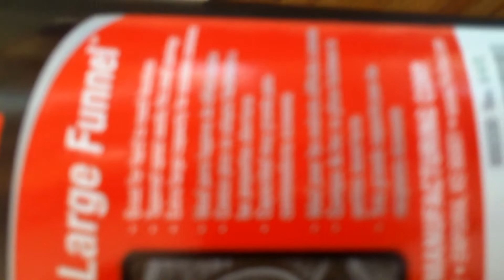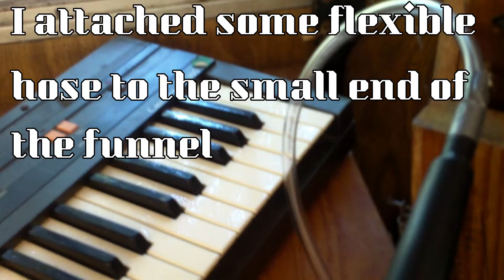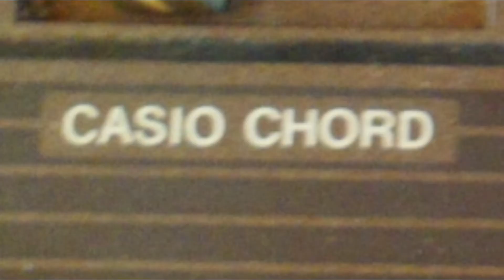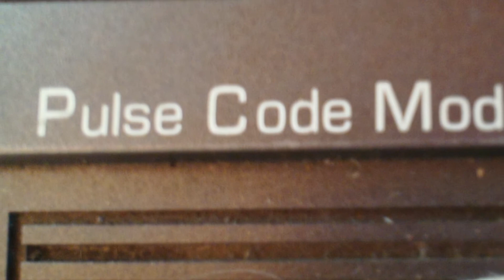The $20 Vocoder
Video shows how I taught an old Casio keyboard to do a pretty good impersonation of a vocoder.